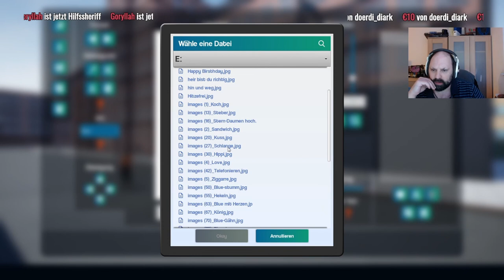000 King of Retail - Werbeschilder kreieren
Wie Ihr in King of Retail Werbeschilder kreieren bzw. editieren könnt.
Ihr braucht ledidlich ein oder mehrere Bilder auf eurer Festplatte und schon kann es losgehen. Viel Spaß mit diesem Video!